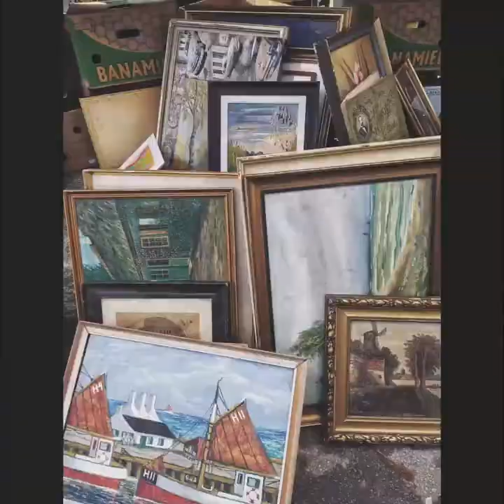De l’impressionnisme au post-impressionnisme – Pascale Vander Elst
Les grandes clés du programme
• Contexte historique et artistique de l’apparition de l’impressionnisme.
Manet et Monet avant 1874.
• Caractéristiques de l’impressionnisme et ses principaux artistes : Monet, Renoir, Sisley, Pissaro, Guillaumin, Degas, Manet, Morisot, Cassatt, Caillebotte, Lautrec
• Le post-impressionnisme :
Le divisionnisme de Seurat et Signac,
Cézanne et Gauguin : nouvelles formulation de la couleur et de la forme,
Van Gogh, Ensor et Munch : précurseurs de l’expressionnisme

Résumé du programme
À partir des années 1860 à Paris un art en rupture avec l’art officiel voit le jour. Ancrés dans le présent d’une société en pleine évolution technologique et sociale, certains artistes s’affranchissent des codes picturaux de l’époque.
Reflet d’une société bourgeoise axée sur les loisirs et la vie quotidienne et sensible à la lumière des paysages familiers, l’impressionnisme se libère des conventions. Privilégiant l’observation, l’intuition, l’innovation et la liberté technique, les artistes enregistrent la réalité dans ce qu’elle a de changeant, d’éphémère et de poétique.
Avec le post-impressionnisme, l’expression individuelle devient prépondérante et l’art pictural s’affranchit de l’imitation de la réalité pour s’affirmer tel un langage de plus en plus autonome de formes et de couleurs.

Début des cours
Le cours “de l’impressionnisme au post-impressionnisme” débutera jeudi 1er avril à 18h30 et les sessions suivantes auront lieu chaque jeudi à la même heure.

Déroulement du cours
Les cours seront enseignés directement par votre professeur via Zoom en raison d’un cours de 90 mins par semaine.
Le cours peut être suivi directement sur la page dédiée à la leçon à l’heure du cours. Un tableau avec la date, l’heure du cours, et le lien Zoom sur l’application ou sur votre navigateur web est également affiché.
Dans le cas où vous ne pouvez pas participer à la leçon, celle-ci est enregistrée et disponible sur cette même page.
Une séance de questions-réponses de 15-20 minutes aura lieu à la fin du cours.
Chaque classe comprend maximum une vingtaine étudiants pour permettre une interaction avec le professeur.

Pré-requis
Ce cours ne nécessite aucun pré-requis particulier si ce n’est un intérêt pour l’impressionnisme et l’art du XIXe siècle.

Évaluation et Certification
Ce cours sera évalué au travers de tests portant sur chaque partie.
Un certificat vous sera remis à la fin du programme en fonction de votre résultat aux tests tout au long du module.

Pascale Vander Elst
Licenciée en Histoire de l’Art et Archéologie à l'Université Libre de Belgique et agrégée de l’enseignement secondaire supérieur (ULB), Pascale Vander Elst exerce en tant que guide conférencière depuis 1986 dans différents musées en Belgique. Elle conçoit et réalise également des visites guidées, conférences et circuits culturels.